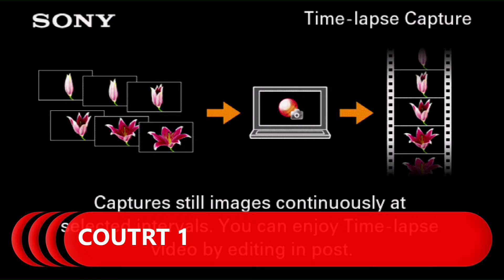Billie Jean King Cup: Great Britain Vs Mexico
Watch the live stream of Billie Jean King Cup: Great Britain Vs Mexico

Keep up to date with the latest from the tournament